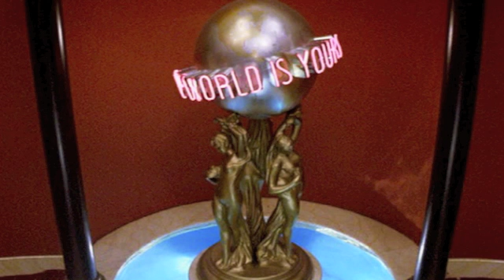Nas - The World Is Yours